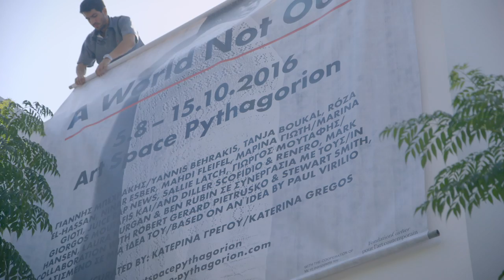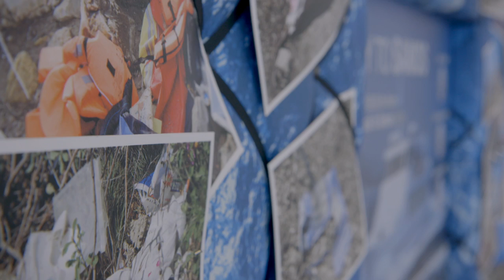Schwarz Foundation | A short presentation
A Film by Theo Prodromidis.

Find out more about the Foudnation's mission and initiatives by clicking